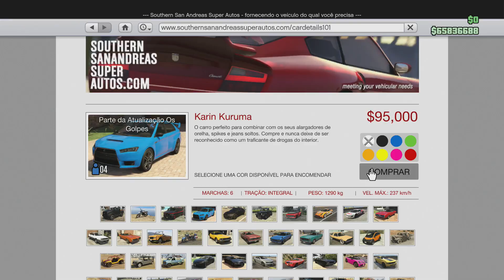KURUMA NORMAL (BLINDADO) - GTA V HEISTS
COMANDOS DA NOVA GERAÇÃO
Familia:
Canal do

Psn: Ricardinata
Gametag: dinatagplay
Skype: dinatagameplay
ofile